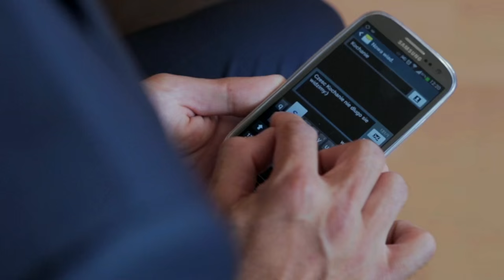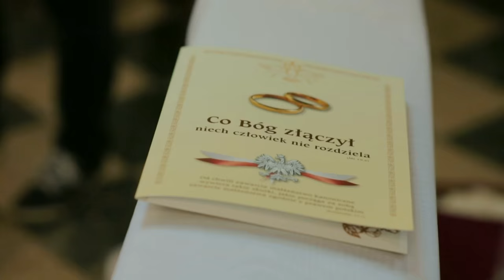Kasia & Michał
REALIZACJA: PHOTOGRAPH.PL